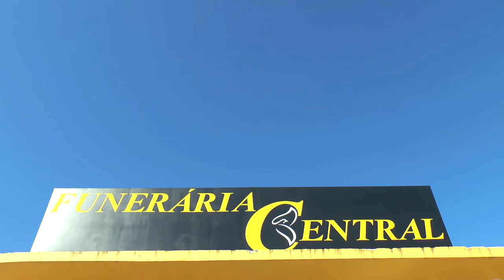EXPRESSO NACIONAL - Confira as principais notícias do Brasil.